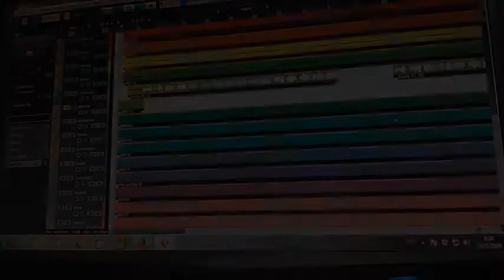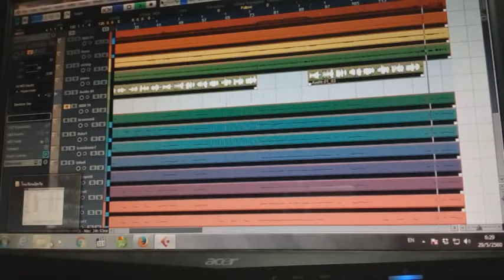มาชน์โรงเรียนผู้สูงอายุ